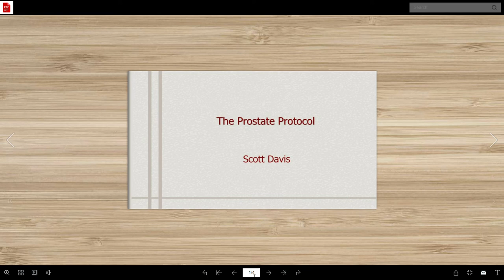The Prostate Protocol By Scott Davis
The Prostate Protocol By Scott Davis. Flip It, Read It, Download It & Enjoy It: